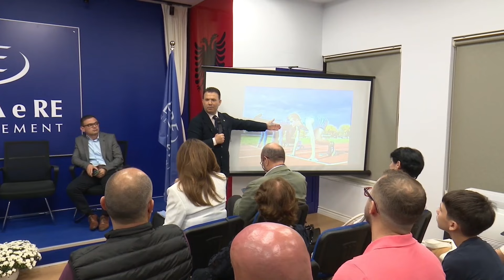Vija e startit dhe partia e të pasurve… Parti e të pasurve apo parti për të pasurit?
Vija e startit dhe partia e të pasurve…
Parti e të pasurve apo parti për të pasurit?